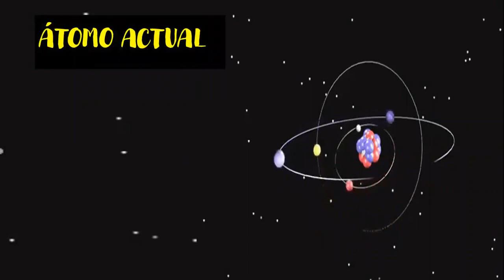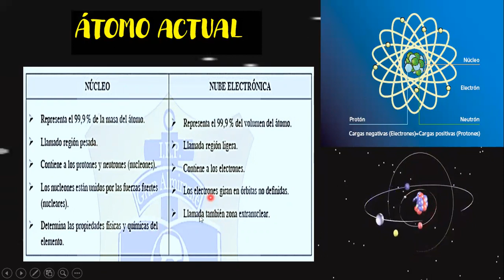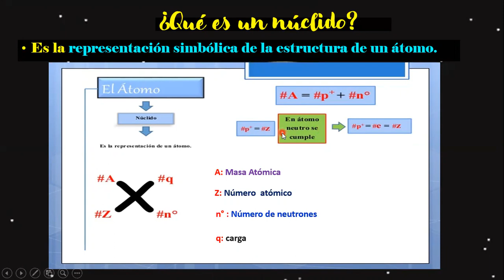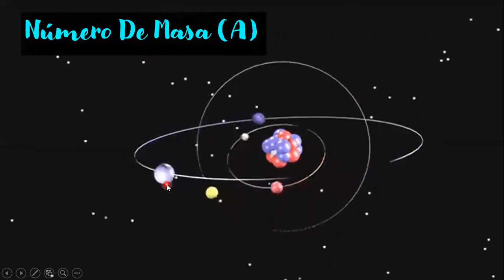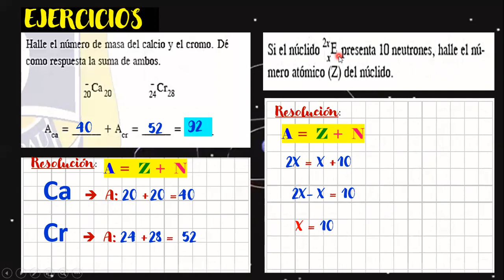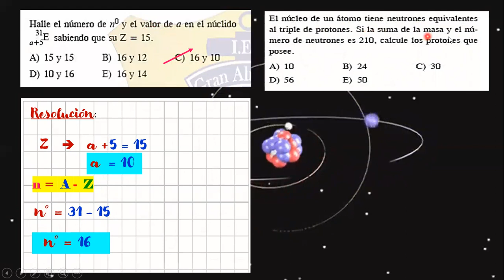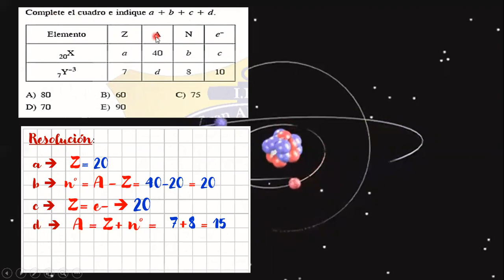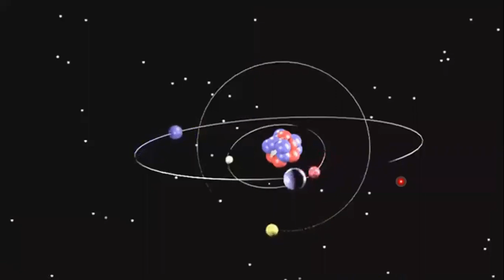PRIMARIA GRUPO TESLA QUÍMICA IV BIMESTRE TEMA N° 22 MODELO ATÓMICO ACTUAL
PRIMARIA// GRUPO TESLA //QUÍMICA// IV BIMESTRE //TEMA N° 22 //MODELO ATÓMICO ACTUAL// PROFESORA SANTIAGO HUAMÁN GLADYS NANCY.